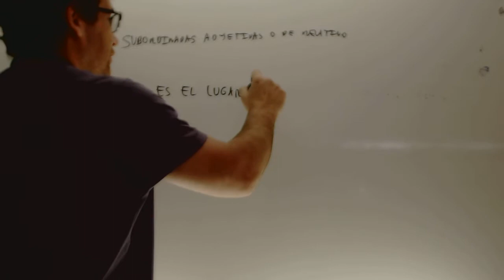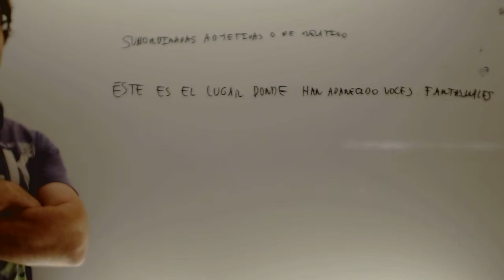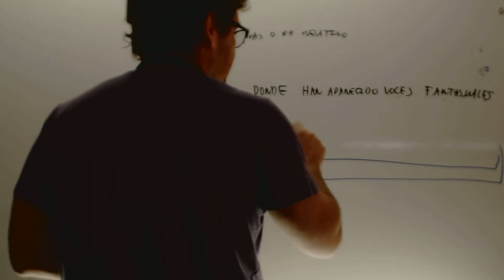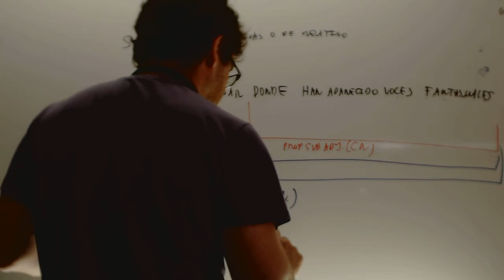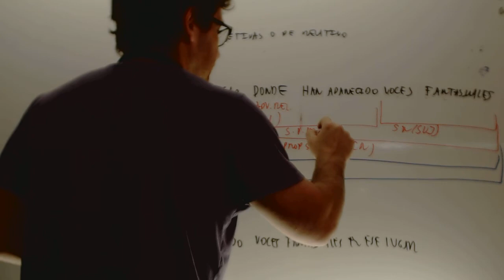Subordinada adjetiva adverbio relativo donde Lengua 4 ESO Academia Usero Estepona